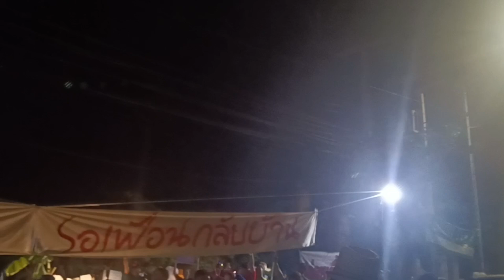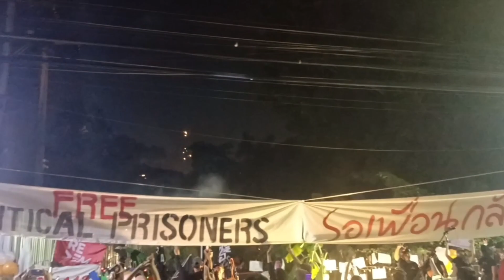CLIP🔴 "เธอไม่ได้เดียวดายใต้ฟ้ากว้าง" ถึงเพื่อนในเรือนจำ "รอเพื่อนกลับบ้าน" @เรือนจำพิเศษฯ